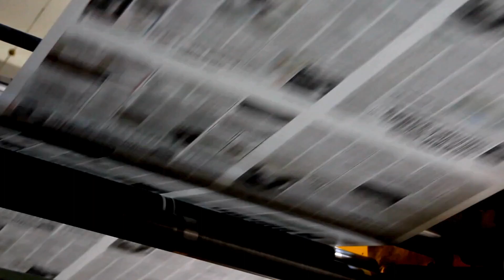Entrevista a Francisco Olvera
Sigue la entrevista a Paco Olvera y conoce más de cerca al exgobernador rumbo a su campaña para la elección para la diputación federal